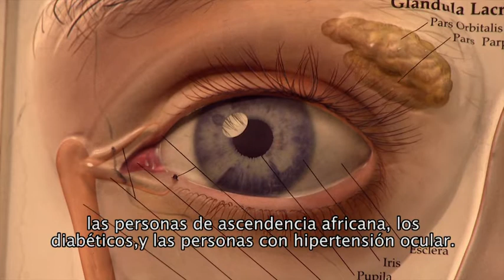Glaucoma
Píldora Informativa